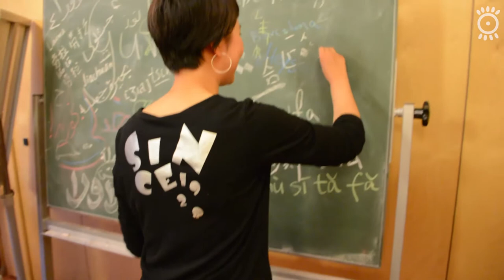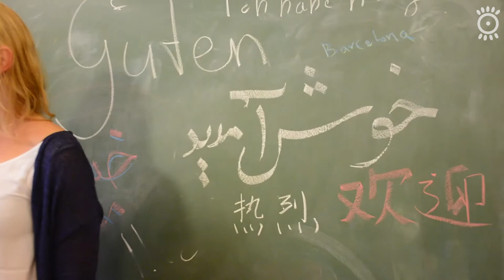Der internationale Kochabend von "Weitblick"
Die studentische Gruppe Weitblick setzt sich für einen gerechten Zugang zu Bildung weltweit ein. Neben Spendenaktionen veranstaltet sie auch regelmäßig einen internationalen Kochabend. Wir waren gleich doppelt vertreten, sowohl mit Kamera als auch am Herd.

Wenn ihr auch Lust bekommen habt, an einem Kochabend teilzunehmen, meldet euch hier: